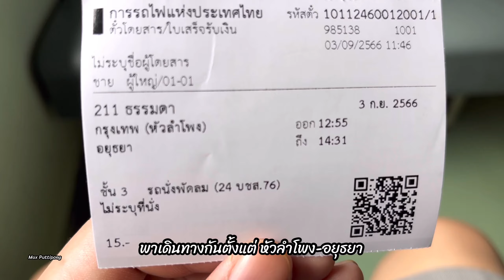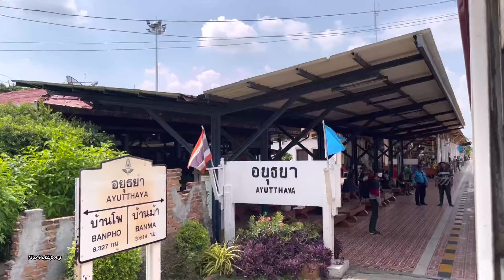อัพเดต รถไฟความเร็วสูง (3ก.ย.66) สถานีอยุธยาได้สร้างแน่! แต่ลดขนาดเล็กลง รังสิต-อยุธยา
📹Camera📸
iphone 13